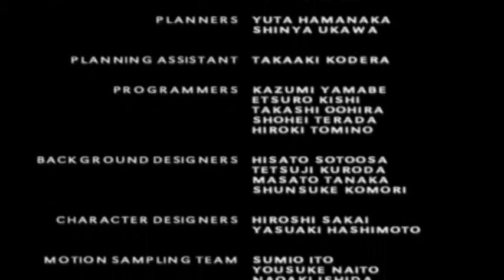Ninja Assault Aoi Chapter Ep. 7 Credits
Just the credits itself and a secret ending at the end to Aoi Chapter.

Note: Please be aware that this is played on the PCSX2 emulator, so there may be some graphical issues.